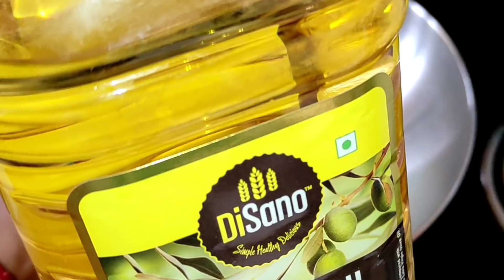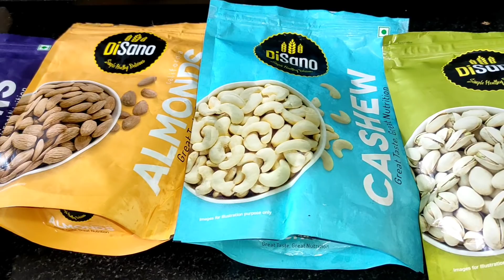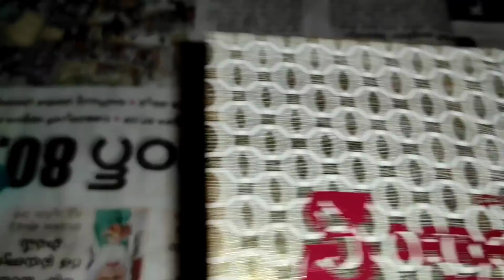Ma intlo Ugadi Panduga || Na Gold Jewelry || Mamidikaya Pulihora || Senaga pappu payasam || Vlog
Disano Californian Almonds, 250gm
Disano Cashew Nuts, 200gm
DiSano Premium Raisins - 250gm